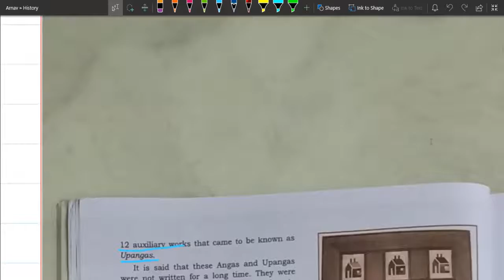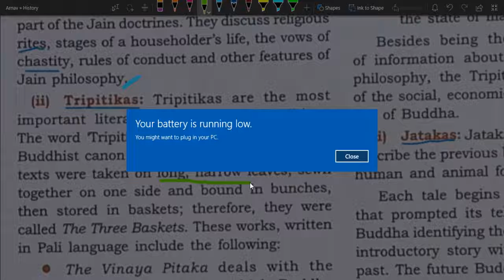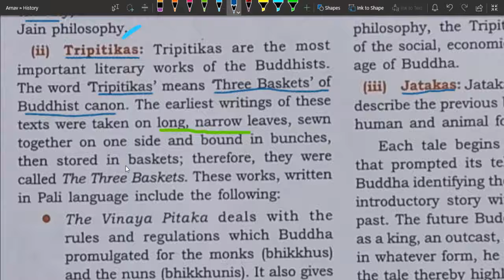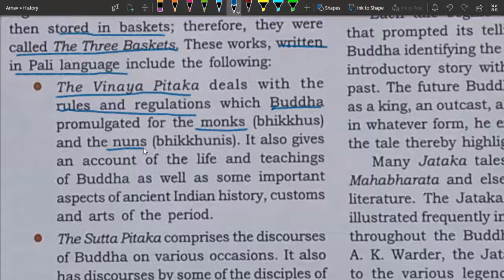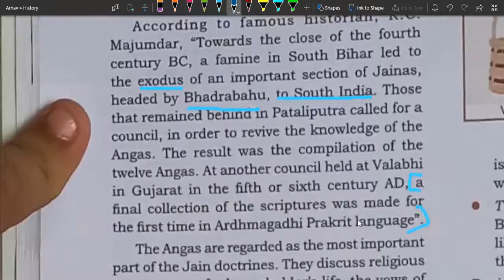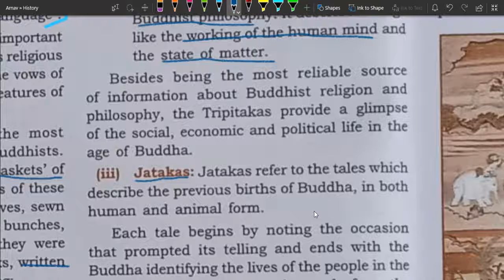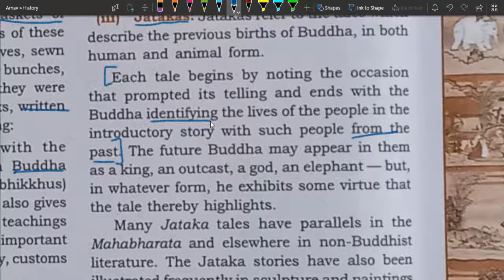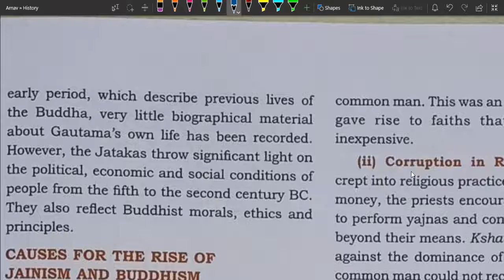The Jainism & The Bhuddhism Part 2A